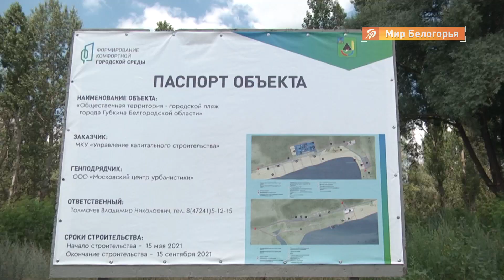Обновление детских площадок и пляжа в Губкине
Новые горки и качели-гнёзда, площадка для стритбола и волейбола. В Губкинском округе в рамках национального проекта «Жильё и городская среда» началось обновление детских игровых зон и городского пляжа.

 Продолжит Алёна Коршикова.